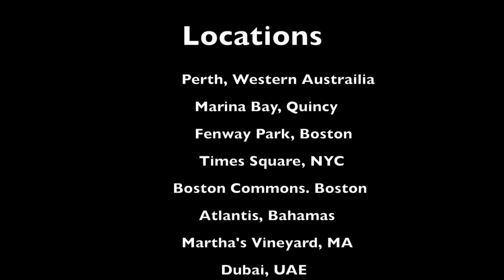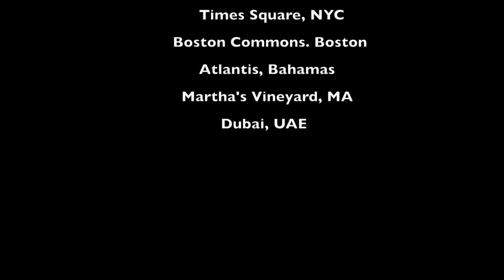LULU movie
This video is about LULU movie